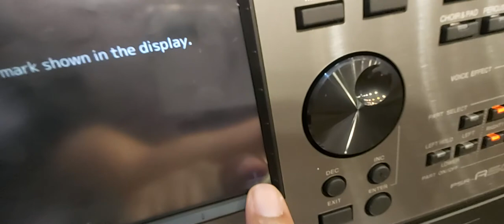psr a5000 كيفية يتم تضبيط لمس الشاشة في حالة الضرورة